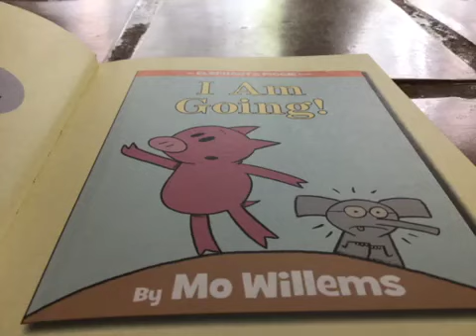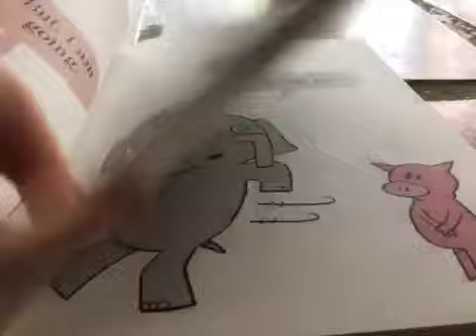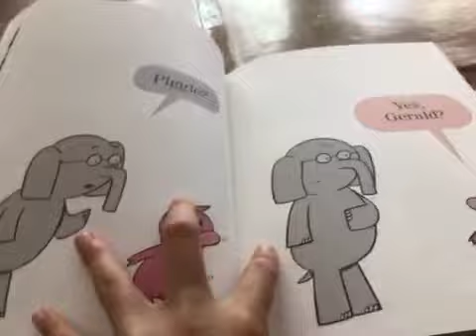I am going Mo Williams story time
Piggy wants to go, but Gerald try’s to stop piggy.

What’s gonna happen next?